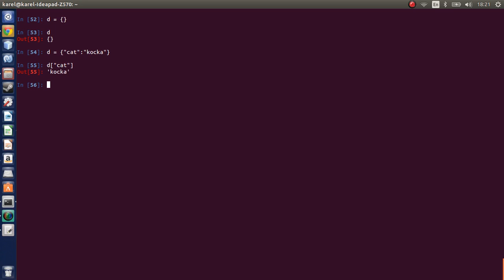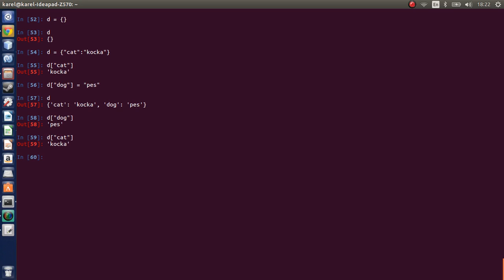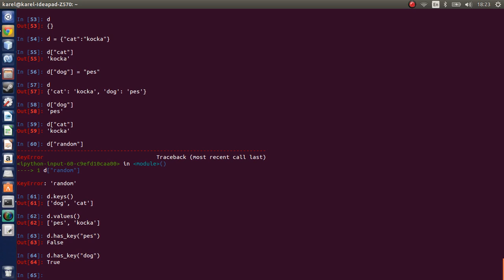Python 05 - Dictionary